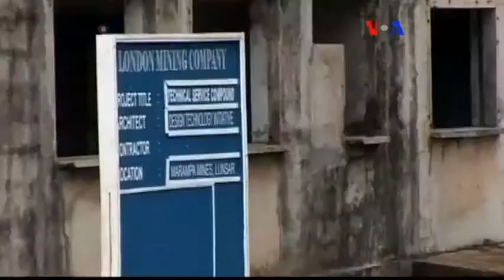'Ebola Ekonomik Krize Yolaçabilir'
Dünya Bankası, Ebola salgınının güney Afrika ülkelerinin ekonomilerine 4 milyar dolara mal olacağını tahmin ediyor. Bazı ekonomistlerse daha karamsar bir tablo çiziyor. Bu uzmanlara göre, Ebola bölgesel pazarlara ve ticarete büyük zarar verecek